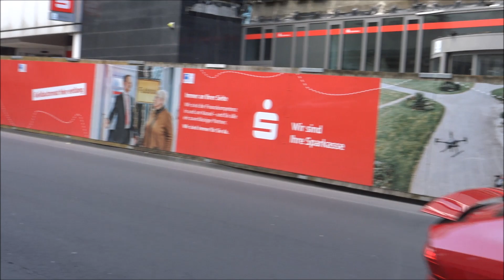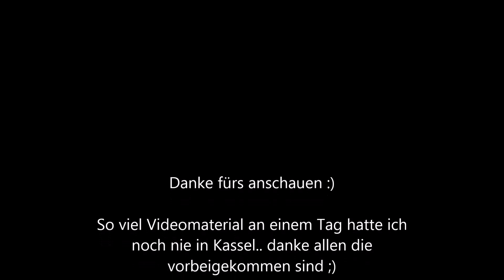Sportwagen in Kassel #61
Sportwagen in Kassel am29ten Mai 2021